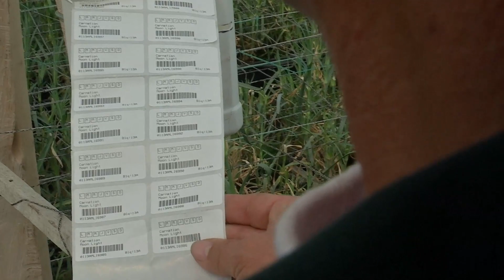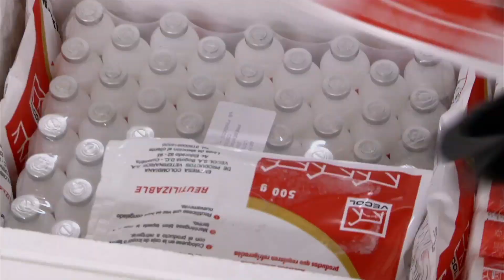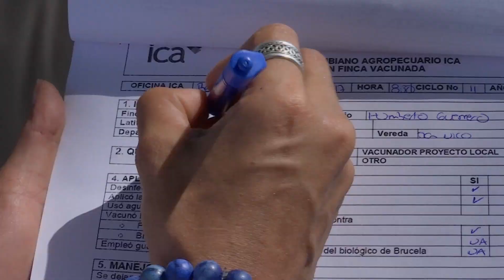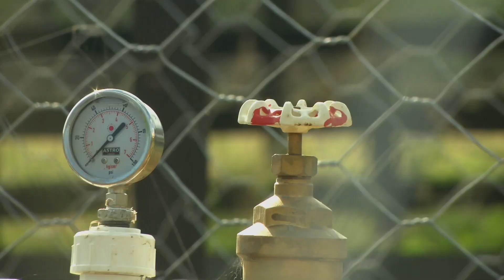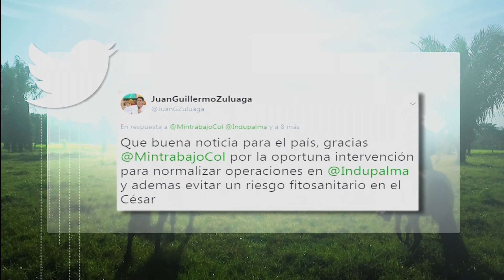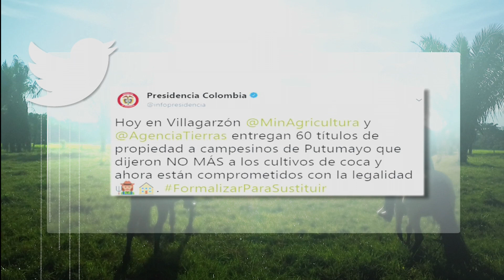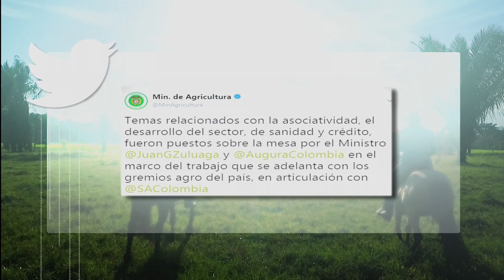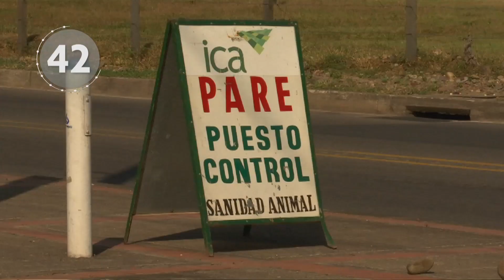Agricultura al Día / Febrero 15 de 2018